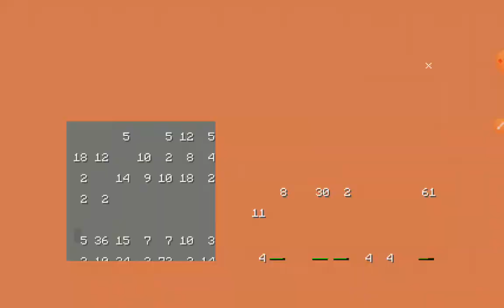Main survival tapi jadi cursed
Ya